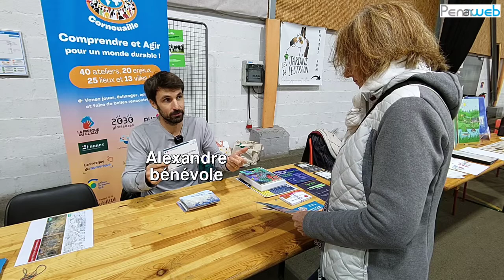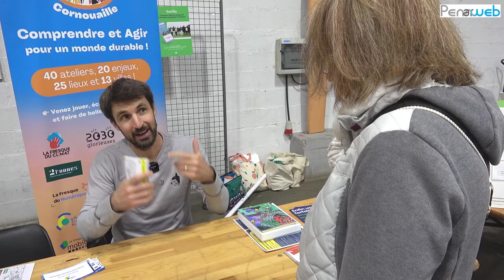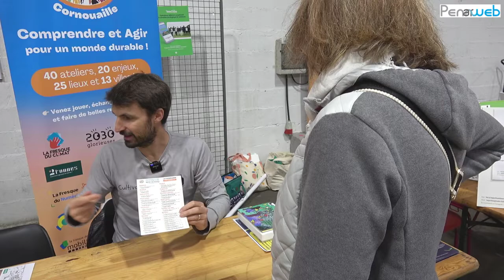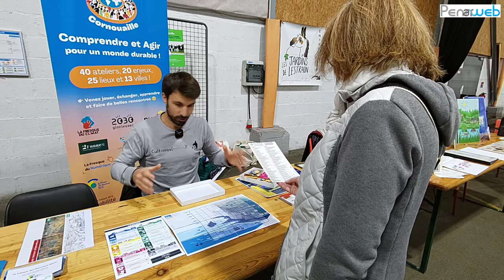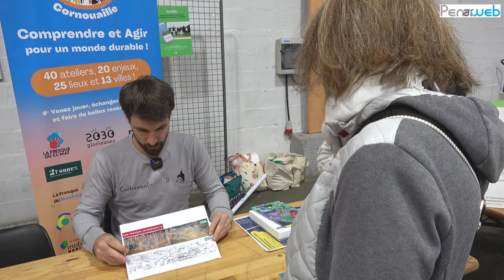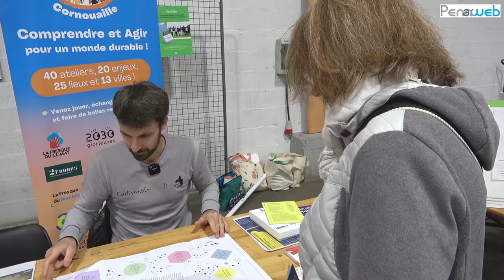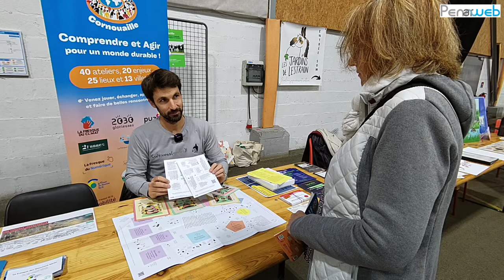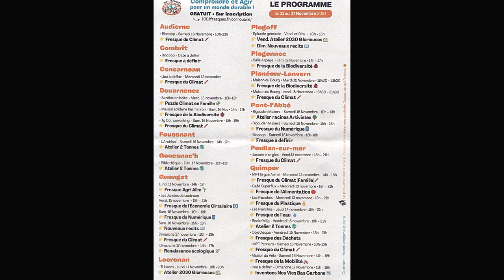1001 fresques : Alexandre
“1001 fresques”, ce sont des événements proposant une multitude d'ateliers fresques pour sensibiliser sur différents thèmes près de chez soi.
Alexandre nous présente celles qui se dérouleront en Cornouaille du 11 au 17 novembre 2024